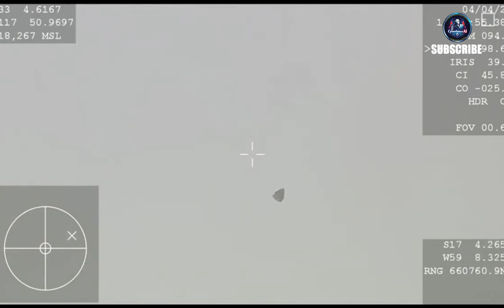NASA Makes History Again – First Crew Splashdown in the Pacific Since Apollo!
NASA makes history again with the first crew splashdown in the Pacific since Apollo! This extraordinary event marks a thrilling new chapter in human space exploration. After decades, a manned spacecraft has safely returned to Earth, touching down in the Pacific Ocean—a feat last witnessed during the legendary Apollo missions.

Watch never-before-seen footage of the splashdown, live crew reactions, and expert analysis on what this means for the future of space travel. From the tense moments before re-entry to the emotional celebrations aboard the recovery ship, this is the video you don’t want to miss. Whether you're a space nerd or just love epic moments in history, this one’s for you. Buckle up, because the era of space travel just got a powerful new spark.